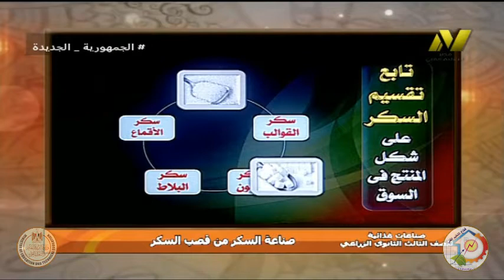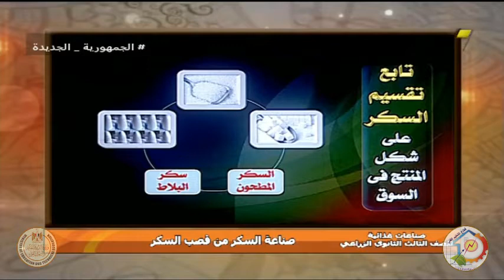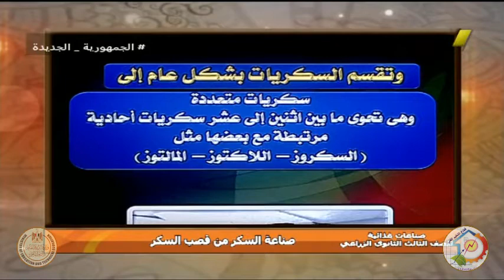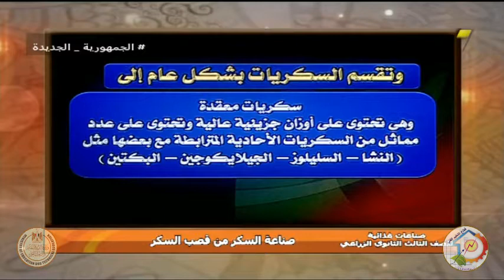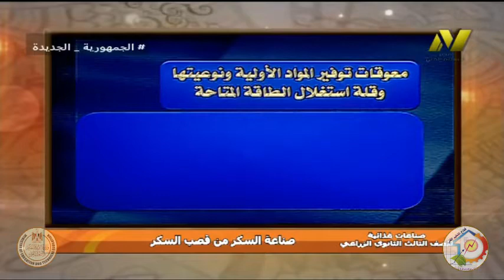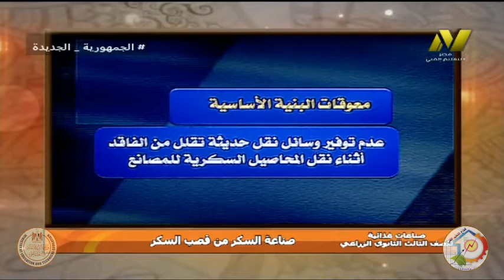الصف الثالث زراعى - تصنيع غذائية - صناعىة السكر - أ نبيل عبد الرؤوف